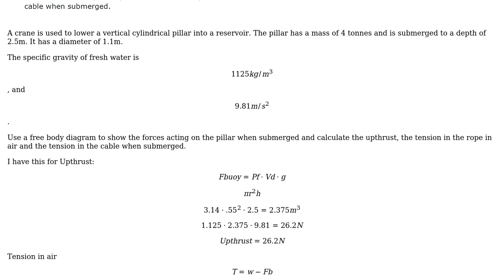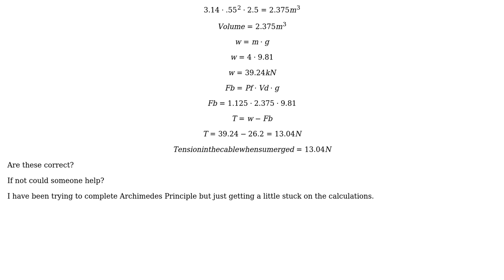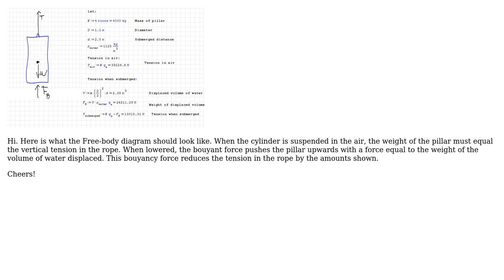Engineering: Archimedes Principle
With thanks & praise to God, and with thanks to the many people who have made this project possible! | Content (except music & images) licensed under CC BY-SA | Music | Images & others | With thanks to user Kyle Anderson user JC ME and the Stack Exchange Network Trademarks are property of their respective owners. You are responsible for your own actions.